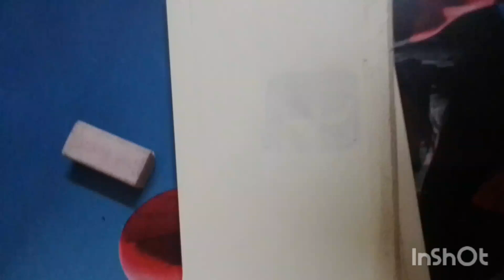flowers drawing art